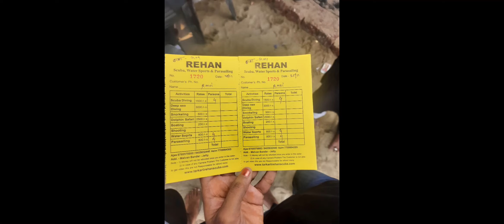Scuba Diving in Goa 2022 | Scuba Diving & Watersports in Goa |Explore Goa EP-1 | கோவா சுற்றுலா தமிழ்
Scuba Diving + Watersport  in Goa, Price start from 1500 to 2000 Rs

It includes Pickup & Drop from your Hotel by Bus or Van, Car, Reach Malvan Beach, Breakfast and lunch will be given as complementary, Once Reach Diving Center, The Coordinator will brief you about scuba diving and four Watersports Combo.
1.Scuba Diving
2. Parasailing,
3. Jet Ski Ride
4. Banana Ride
5. Bumper Ride

It is Best watersports experience and worth for money.